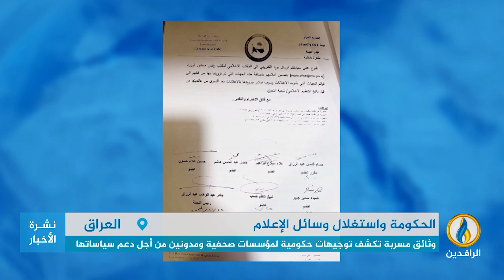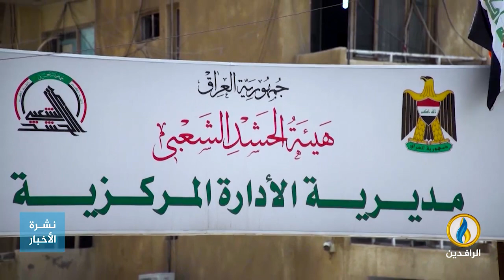تقرير | وثائق مسربة تكشف توجيهات حكومية لمؤسسات صحفية ومدونين من أجل دعم سياساتها